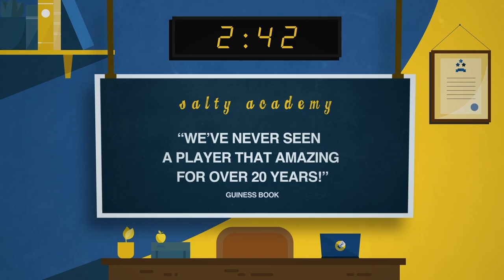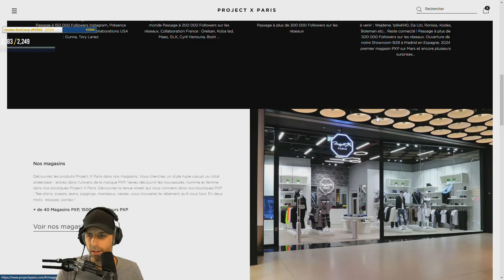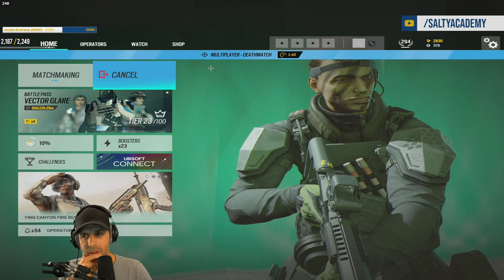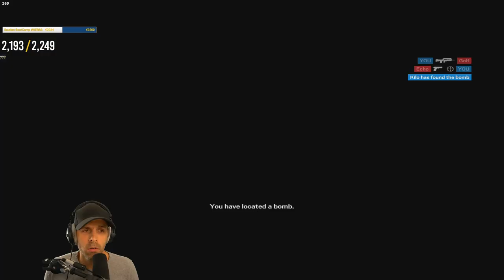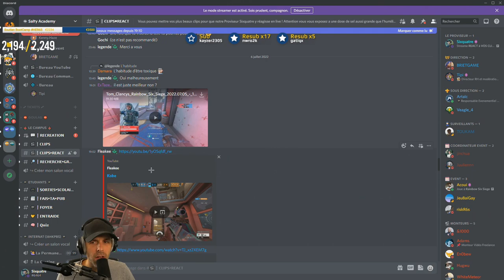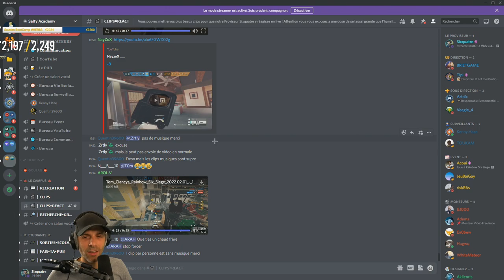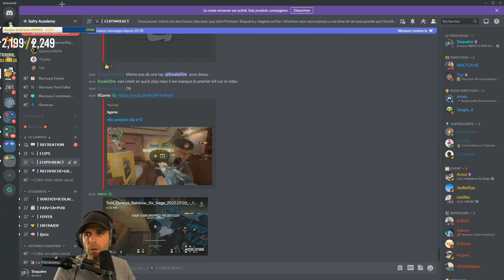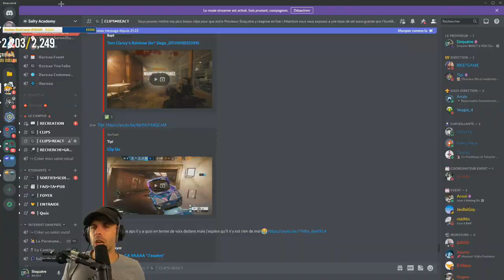VOD 100% 🎓 REAC à VOS CLIPS (c'est hilarant) - Live du 6 Juillet 2022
Je réagis à vos CLIPS (R6) !